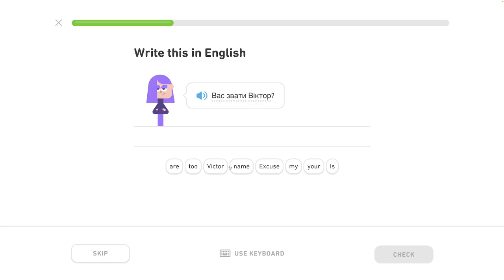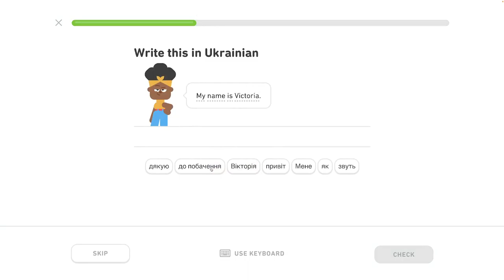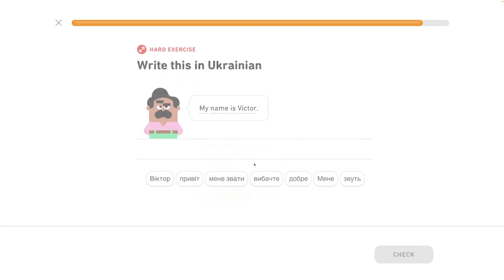🇺🇦 Vety - level 1/6 - lekcia 1/3 - Ukrajinsky s Yetim